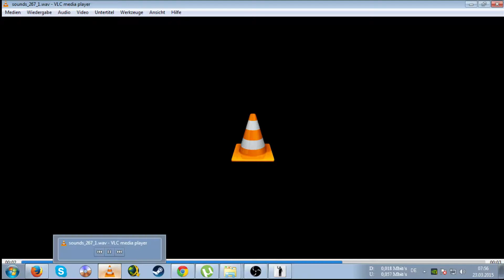Let's Play Space Engineers [Deutsch][#26] Abschied von der alten Welt [HD/30FPS]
- Für Spiel Infos weiter unten nach gucken -

- Schriftliches Logbuch Eintrag Nr.:26  Nach Absturz des Schiffes. -

Habe es endlich Geschafft habe drei Tage kein Auge zugemacht und kam auch nicht dazu Logbuch zu führen.
Aber nun ist das Rettungs-Transport Schiff Fertig.
Heute erst mal Richtig ausgeschlafen und danach wieder ans Grinding Schilf dran gesetzt um es Fertig zu Stellen damit ich ich heute Abend auch verladen kann.
Ich breche dann auch Heute Abend hier mein Lager ab habe den Autopiloten schon auf die nächste Galaxi Programmiert ich brauche ihn nur noch starten und mich in Cryo-Schlaf begeben.

- Ende des Schriftlichen Logbuch Eintrages für Detaillierte Informationen Bitte das Video Log Anschauen -

Und zu den neuen Netzwerk in den ich bin schaut mal ruhig vorbei:

Info Zum Spiel :

Space Engineers ist ein Early Access-Spiel von den Entwicklern und zugleich Publischern Keen Software House

Features:

 Sandbox-Simulation: Absolute kreative Freiheit in den Weiten des Weltraums

Creative Modus: Völlige Freiheit beim Erschaffen spektakulärer Weltraum-Bauten

 Survival-Modus: Erschaffen Sie Kriegsmaschinen, um gegen andere Spieler zu bestehen

Gestaltung, Bau und Instandhaltung von Raumstationen und Raumschiffen

 Bau und Einsatz mächtiger Kampfraumschiffe

Realistische Physik-Engine: Objekte wirklichkeitsgetreu bauen und zerstören.